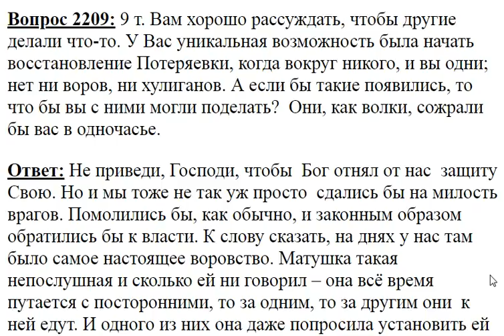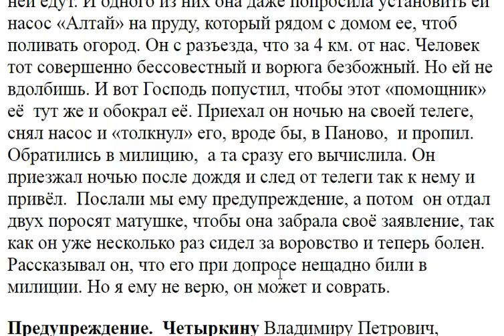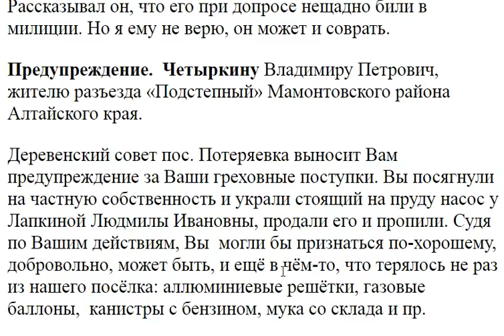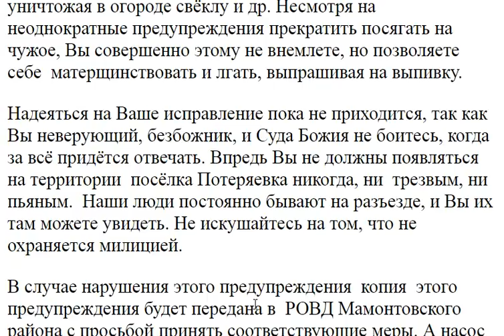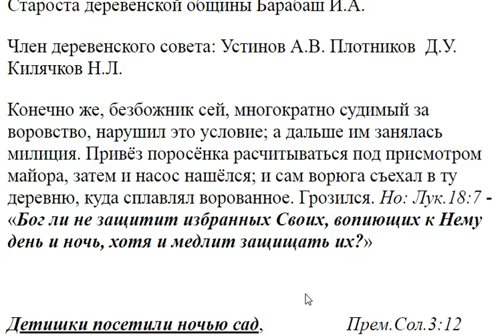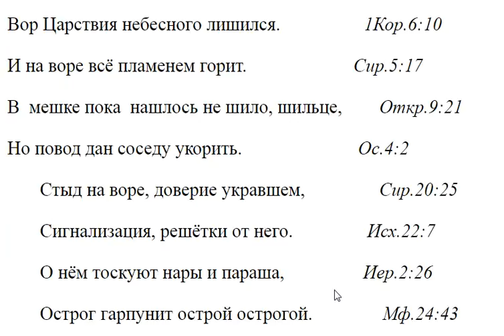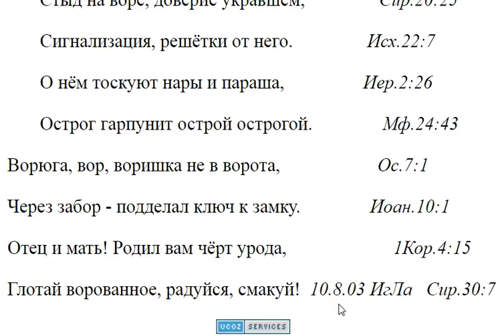2209. У вас была уникальная возможность начать восстановление?